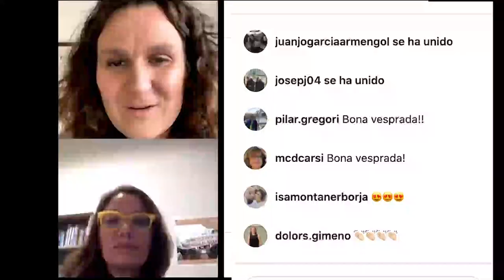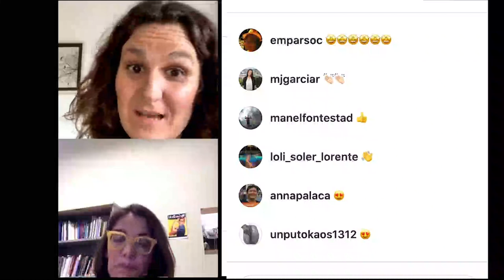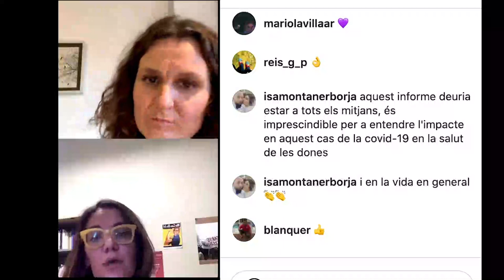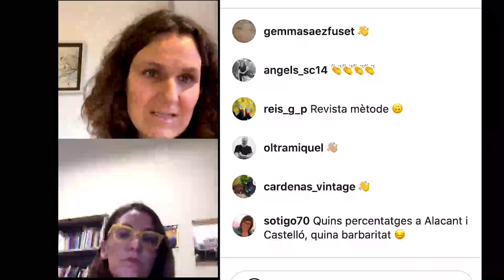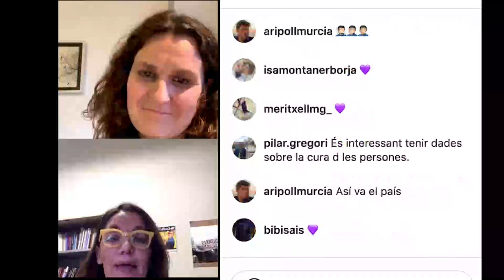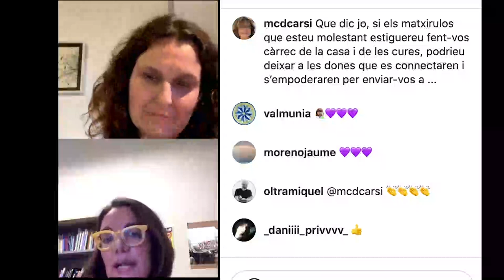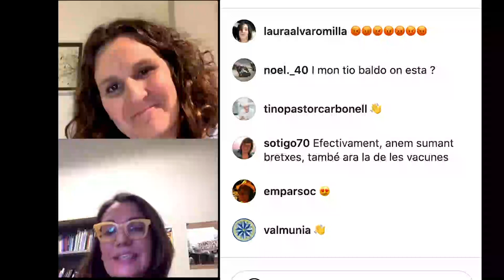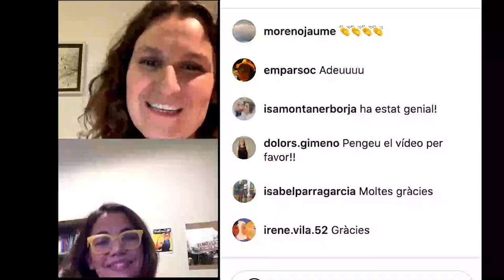Dones i Ciència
Amb Paula Tuzón Marco, Secretària Autonòmica d'Emergència Climàtica i Transició Ecològica, i Alicia Villar Aguilés, professora de Sociologia de la Universitat de València.